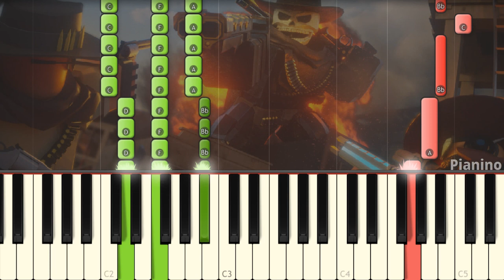Tower Defense Simulator: 🌵 BADLANDS Trailer! 🌵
Learn how to play the music from the new TDS trailer on piano!